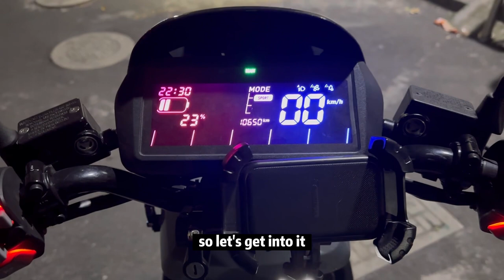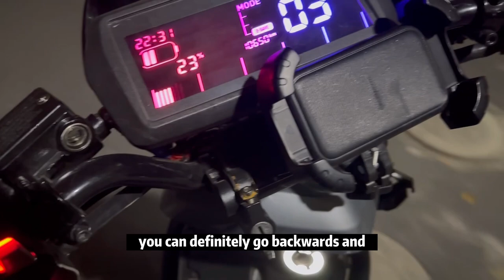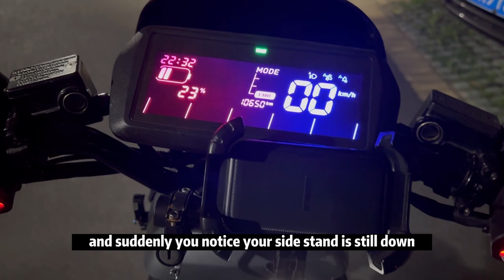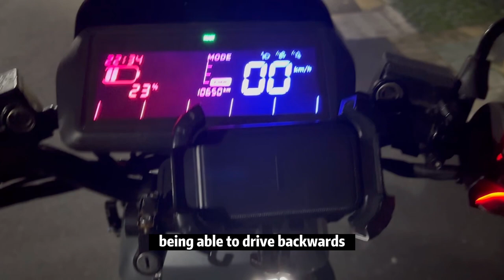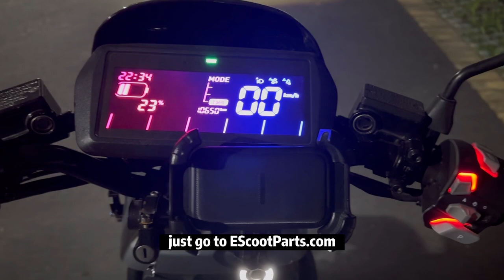Unlocking Extra Hidden NIU Scooter Features (Reversing, Instant Ready, etc.)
This new motherboard upgrade for your electric NIU scooter provides a range of new features that make the ride more enjoyable and convenient.

With this upgrade, you can now unlock reverse driving, drive with the kickstand down, and drive without having to hit the ready button.